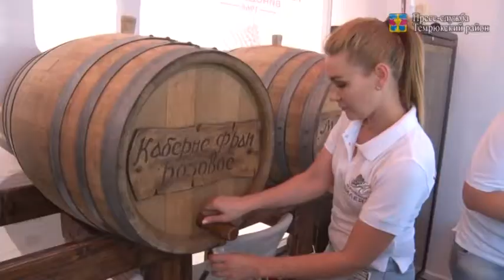Арбузный рай, Краснодарский край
Данное видео представлено на IV-й туристский видеофестиваль "ДИВО РОССИИ". Администрация МО Темрюкский район. Номинация - Объекты приключений и событийного туризма.